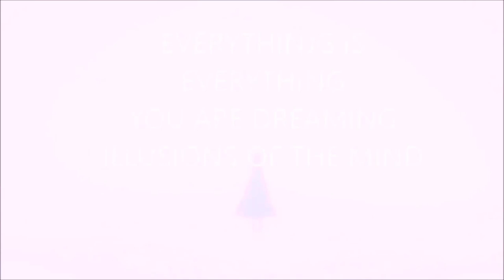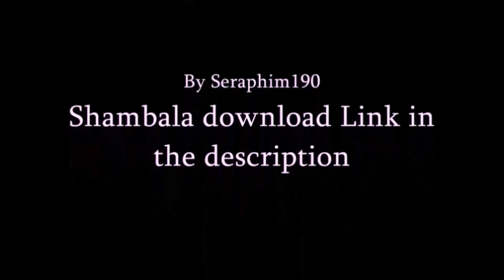Minecraft - PS4 Death Colection System & PVP Item Randomizer - TUTORIAL TU30 Episode: 395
Thanks To Skippy 6 gaming ! this has helped yet another one of my builds PVP chest's and it works well I also added a on death item collection system and that's also very cool!

Hey Guys! Let’s get this Video 20 likes, it would be awesome!

Category
Gaming

for a free hot cocoa